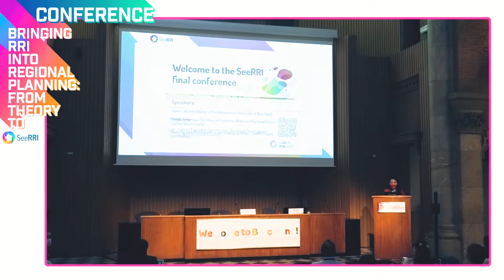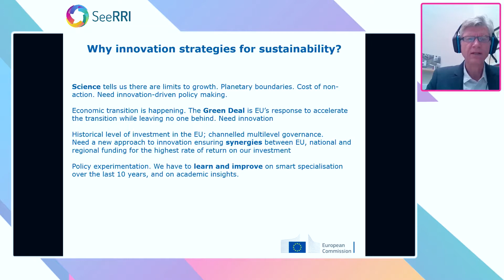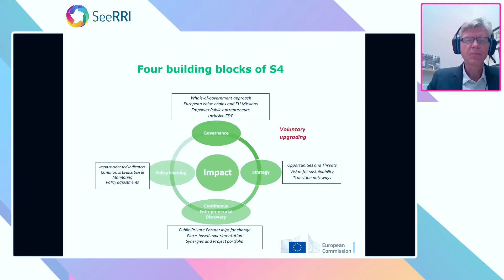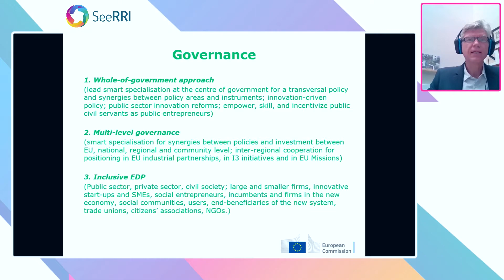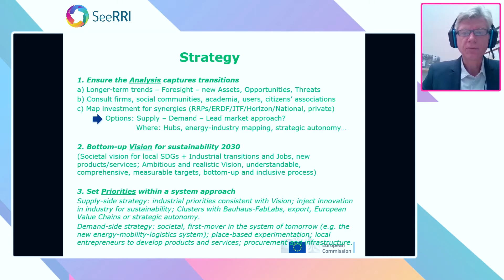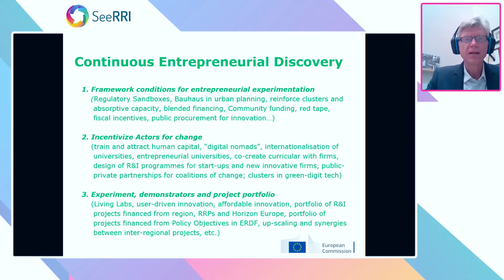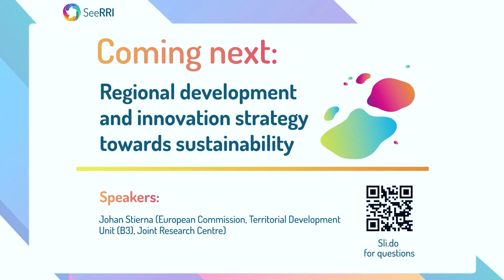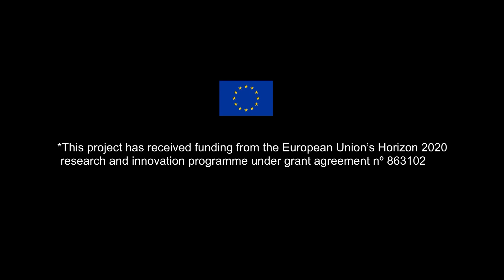Innovation strategies for sustainability (S4): Transform to a resilient, green and digital economy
SeeRRI FINAL CONFERENCE – Barcelona – 29-30/9/2021
Read more...

Johan Stierna
European Commission, Territorial Development Unit (B3), Joint Research Centre

Johan Stierna is team leader and scientific advisor on EU policy in JRC-Seville. He is specialised in R&I policy development and university policy at EU, national and regional level, currently leading the team on smart specialisation and place-based innovation for sustainability. He holds a PhD from the University of Lund, Sweden. He worked for 15 years with R&I policy development at DG Research and Innovation in Brussels, in particular on the co-design of a mission-oriented EU R&I policy and a policy for transformative innovation. 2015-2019, Dr Stierna was responsible for the Sherpa support to the RISE high-level advisory group to EU Commissioner for Science, Research and Innovation. Previous to joining the Commission, he was researcher at the University of Lund and at the Universidad Autónoma, Madrid. His research focused on entrepreneurial networks, cultural change, bilateral trade and migration between Sweden, Spain and cross-EU.

Summary:
On a planet threatened by the consequences of unconstrained growth, innovation can no longer be an end in itself. This realization poses challenges for innovation policy. In response, researchers at the JRC are developing a new methodology of Smart Specialisation Strategies for Sustainability (S4). The fourth “S” has a number of implications. First, it introduces a directionality to public innovation strategies at the right level of granularity. S4 is a place-based, mission-oriented policy in which resources and regulations are mobilised in a whole-of-government approach, and where local stakeholders agree on the impact of their efforts from the outset. Second, it creates conditions that enable and incentivise entrepreneurs from the private and public sectors to drive the innovation process. Public policy must ensure that the overall directionality is at the proper level of granularity and create a win-win situation for entrepreneurs. Since the policy outcomes are hard to foresee, the third and last implication of the fourth “S” is continuous policy learning and pivoting. Public bodies responsible for innovation policy and governance must become learning organisations committed to servant leadership.

Download the booklet:

The SeeRRI booklet: Bringing responsibility and RRI into regional planning - from theory to practice
DOI: 10.5281/zenodo.5567217